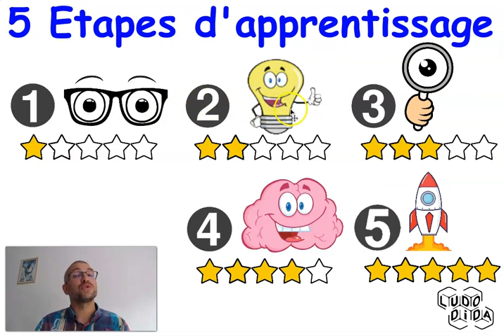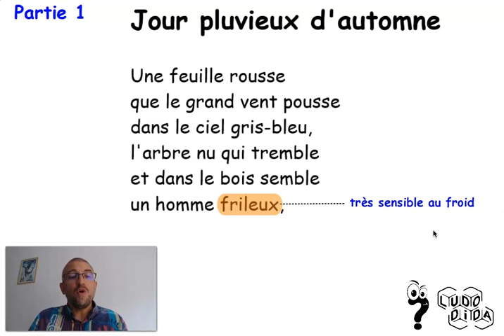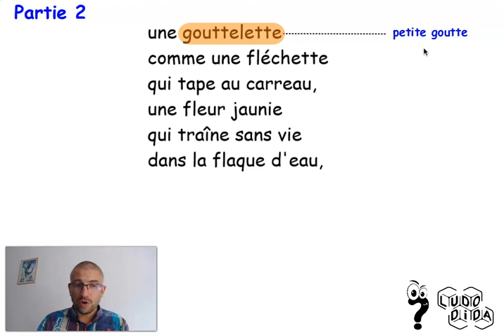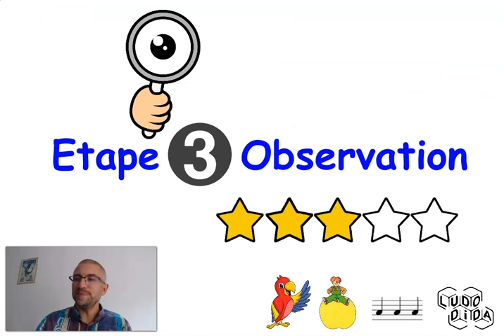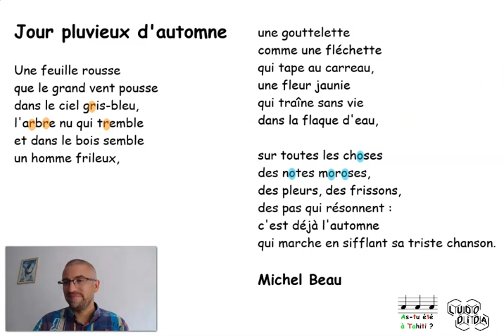👍🏻 ETUDIONS TA POESIE 🍂 Jour pluvieux d'automne 💦 Michel Beau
Etudions ensemble de façon ludique et durable la poésie "Jour pluvieux d'automne" de Michel Beau.

Cette vidéo t'accompagne pas à pas dans les 5 ETAPES DE L'APPRENTISSAGE :
- DECOUVERTE (Poésie mise en scène, version texte, résumé)
- COMPREHENSION (Explication du vocabulaire, des phrases, du sens global)
- OBSERVATION (Repérage des répétitions, des rimes, des répétitions de sonorités)
- MEMORISATION (A toi de jouer pour cette partie ! Tu peux t'appuyer sur ma vidéo "👍🏻 LUDOTUTO : 31 techniques 💪 pour apprendre 🧠 une poésie 📜"
- REVISION (Calendrier de révision, activité pour réviser)

Jour pluvieux d'automne

Une feuille rousse
que le grand vent pousse
dans le ciel gris-bleu,
l'arbre nu qui tremble
et dans le bois semble
un homme frileux,

une gouttelette
comme une fléchette
qui tape au carreau,
une fleur jaunie
qui traîne sans vie
dans la flaque d'eau,

sur toutes les choses
des notes moroses,
des pleurs, des frissons,
des pas qui résonnent :
c'est déjà l'automne
qui marche en sifflant sa triste chanson.

Michel Beau

Lien vers mon site LUDODIDA à venir...

Vous êtes Professeur des Ecoles en CE, vous fonctionnez en classe flexible et vous souhaitez mettre en place un Pôle Poésie autonome, mes vidéos clef en main sont une réponse possible à votre ambition.
Mes vidéos sont conçues directement pour les enfants, elles sont donc également utilisables en distanciel ou par ceux qui font "école à la maison".
Enfin, mes vidéos s'utilisent également très bien en classe entière projetées sur un TNI dans un fonctionnement plus magistral.